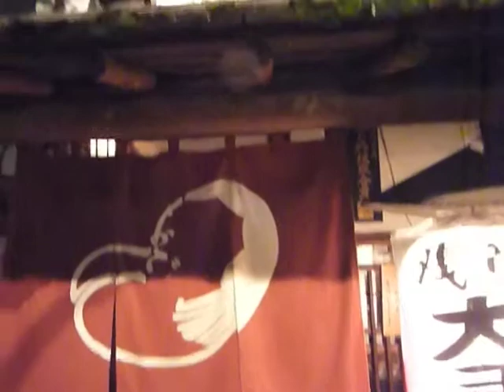お多福.m4v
浅草のおでん屋さんお多福。